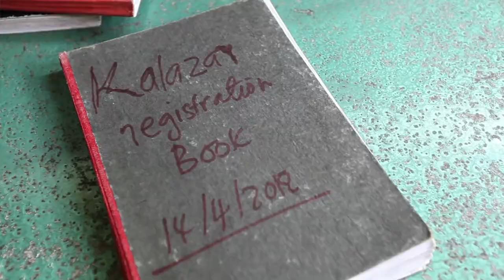Kala Azar: Forgotten Patients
Take a look inside a Doctors Without Borders/Médecins Sans Frontières (MSF) project in South Sudan focused on kala azar, a neglected disease that is fatal if not treated; despite the fact that it kills some 50,000 people globally each year, according to the World Health Organization, treatment options are limited by the scarcity of affordable drugs and effective diagnostics.